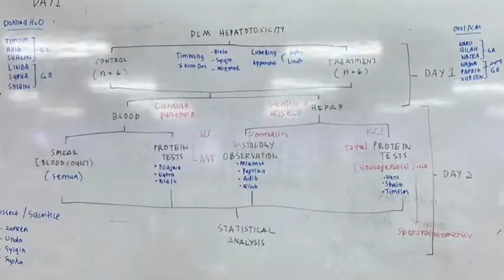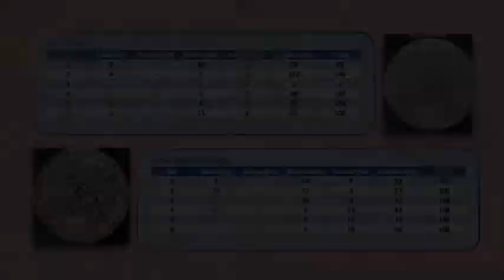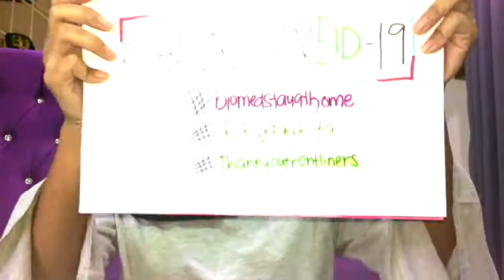Rohypnol's Lab Toxico ID Video Presentation